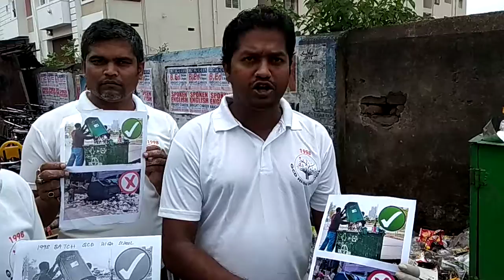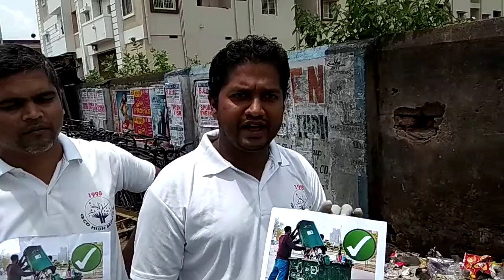98 batch gcd high school students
Dust bin awareness programme